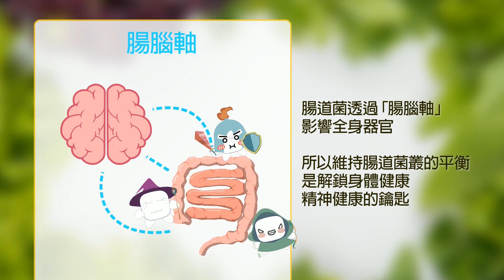【每日必看】國家機器打盧秀燕 基隆.桃園也被盯上?! 楊智伃:民進黨只會選舉?!｜只針對台中?高雄就沒事? 楊智伃:民進黨大小眼 小心惹怒人民 20240228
00:00 內政部阻台中市標售土地 "指控炒房"遭疑針對盧秀燕
02:21 六都"賣地王"是高雄 5年13萬坪 金額總共高達19.4億
02:51 內政部長親上火線打盧?! 高雄行台中不行 中央又搞雙標
02:59 糗大了!拿錯誤數據噹中市 內政部挨轟 立委嗆"道歉 "
04:04 綠營假想敵?!逢盧必打操作過頭?兩面刃? 民進黨小心自傷
07:17 綠網軍已開戰2026了? 楊智伃:不只一起 尤其盧秀燕被針對